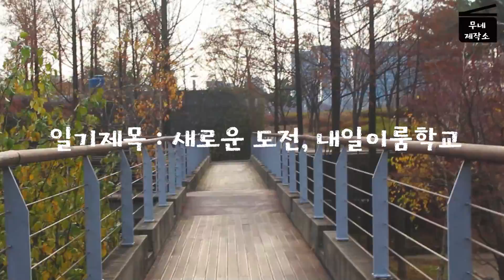새로운 도전 , 내일이룸학교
감독 - 김은혜
나레이션 해 준 지선이 고마워

사용한 BGM
いとしき知床